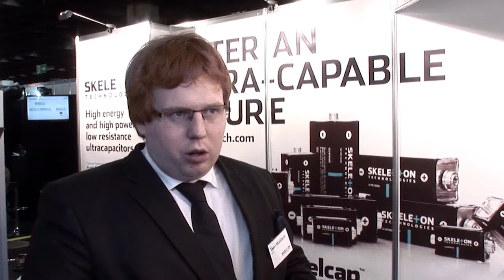Professional MotorSport World Expo 2014 Exhibitor interview – Skeleton Technologies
Taavi Madiberk, CEO, Skeleton Technologies, Estonia, discusses the company, which develops and manufactures high-energy graphene-based ultracapacitors for motorsport KERS applications with up to 60kW/kg and 101kW/L for unprecedented power delivery and up to 99% energy recovery.